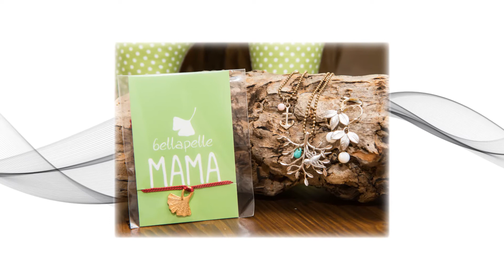Gloria - Deutscher Kosmetikpreis - Kosmetikinstitut ab drei Mitarbeiter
„Gloria -- Deutscher Kosmetikpreis" heißt der neue Branchen-Award der Dienstleistungskosmetik. Er wird von KOSMETIK international Verlag in enger Partnerschaft mit der Messe Düsseldorf ausgerichtet und von namhaften Sponsoren unterstützt. Im Rahmen eines glamourösen Gala-Abends wurden die Nominierten Ende März 2014 im Düsseldorfer Hilton Hotel gefeiert. Sylvia Nöcker und Eva Maria Kraut, Profil Institut aus Nürnberg, heißen die Gewinnerinnen für „Institut ab drei Mitarbeiter", die von Laudatorin, Schauspielerin und Autorin Christine Kaufmann ausgezeichnet wurden. Zweitplatzierte ist Katja Radtke, bellapelle, Hamburg. Über Platz 3 freute sich Kristina Jovic, Villa Westfalia, Frankfurt. Platz 4 belegte Berit Becker-Hoffmann, Kosmetikpraxis Berit, Braunschweig. Platz 5 ging an Carola Reck, Kosmetik & Medical Beauty, Bamberg.